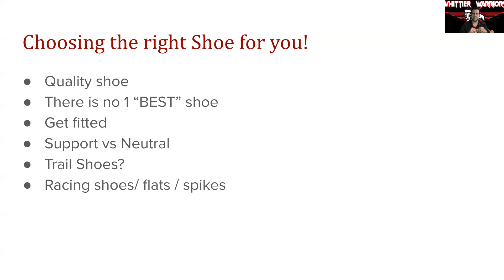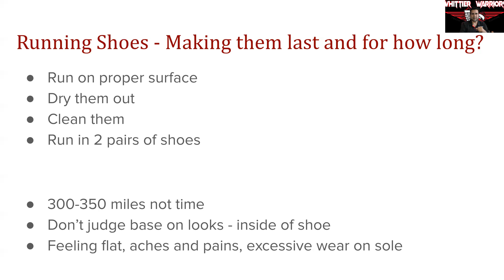Whittier Warrior - Ask Coach - Running Shoes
How to select the right running shoe, care for them, and how long do they last